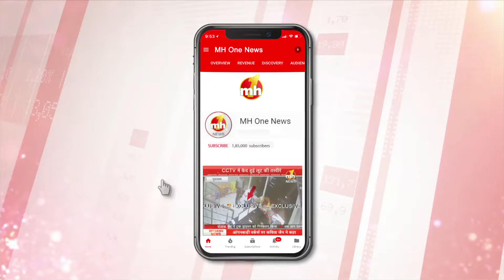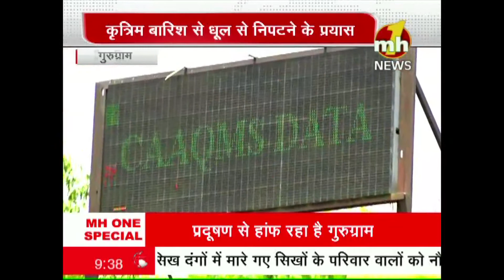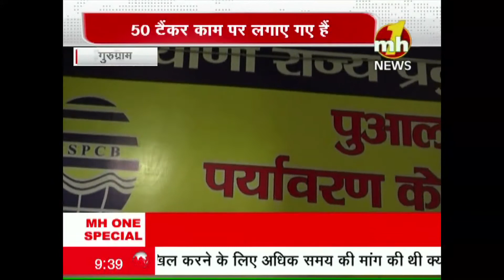गुरुग्राम में बढ़ रहे प्रदूषण रोकने के लिए कृत्रिम बारिश का लिया गया सहारा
दिल्ली-NCR अब पूरी तरह से प्रदूषण की चपेट में है. इतना ही नहीं प्रदूषण ने पूरी साइबर सिटी गुरुग्राम को भी अपनी आगोष में ले लिया है. जिससे लोगों को भारी परेशानी का सामाना करना पड़ रहा है. इसी को ध्यान में रखते हुए केंद्रीय प्रदूषण नियंत्रण बोर्ड और एनजीटी ने भी सख्त हिदायत दी हुई है कि प्रदूषण को कम करने के लिए कड़े कदम उठाये जायें.  वहीं गुरुग्राम में लगातार बढ़ रहे प्रदूषण को कम करने के लिए जिला प्रशासन एक अहम कदम उठा रहा है.
प्रदूषण से निपटने के लिए प्रशासन ने कृत्रिम बारिश का सहारा लिया है. ताकि प्रदूषण को कम किया जा सके.